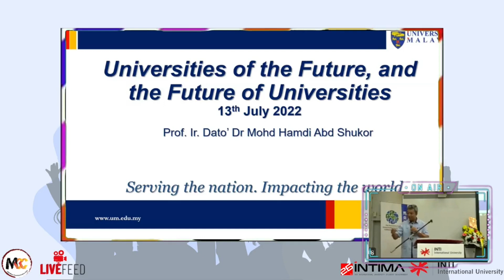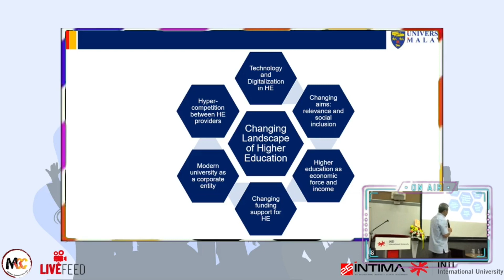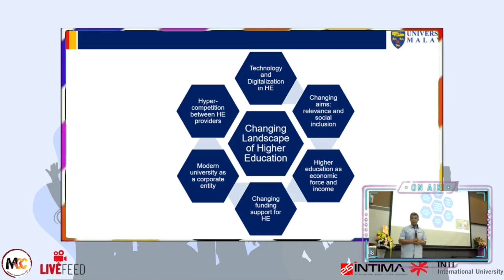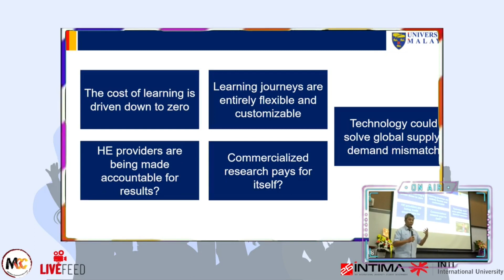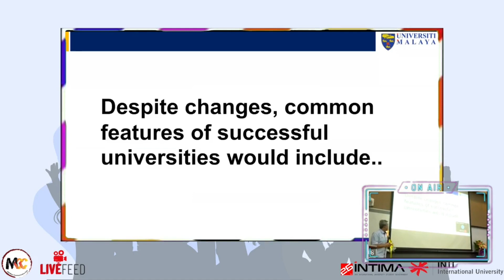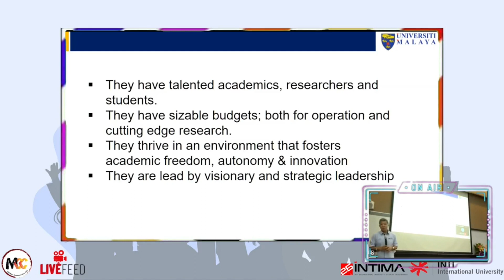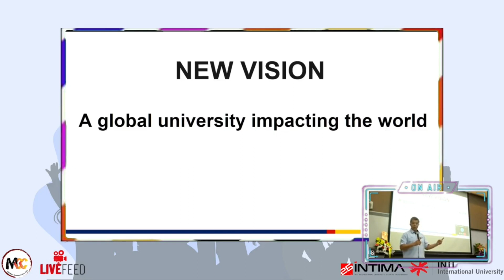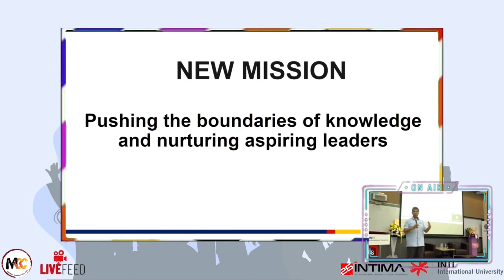University of the future (Part 4)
Prof. Dato' Ir. Dr. Mohd Hamdi Abd. Shukor, Vice Chancellor University Malaya, delivering his speech at the Universities for the Future and the Future of Universities, where he presents the Malaysian challenges for universities moving forward.